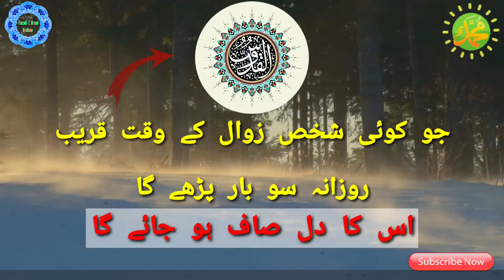Al quddus ke fazail | al quddus k fayde | allah k naam al quddus ki fazilat | ya quddus ka wazifa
Ya qaddus ka wazifa or be shumar barkaat hy allah ka nam al quddus ki fazail jo ap ko es video main btaye jay gy